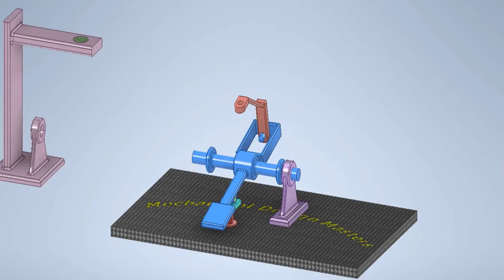Mechanical Mechanisms - Mechanical Principles - ميكانيزمات ميكانيكية - ميكانيزمات حركية - مبادئ